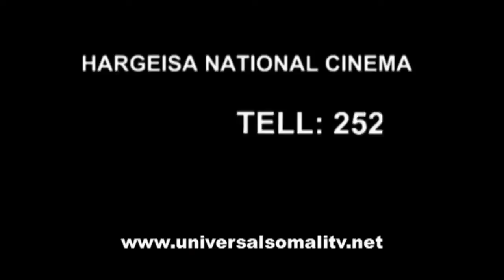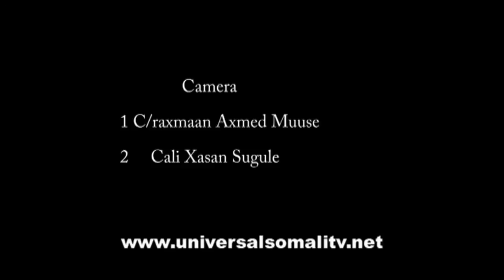DAAWO Barnaamij xiiso leh oo Wariye Cabdisalaan Hereri uu ka soo diyaariyey Deeganka Bula-Xaar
Barnaamijkan waa mid aad xiiso u leh oo wariye Wariye cabdisalaan Hereri uu ku eegayo Nimcada uu Alle siiyey dadka Soomaalida balse weli sidii la rabay aan looga faa'dieesan, Fadlan sii faafi barnaamijkan xiisaha leh.